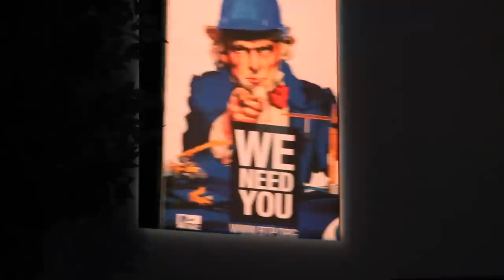Liquidateur - Cabaret aux Assedic / Teaser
Début des années 2000. Les Assedic n'ont pas encore fusionné avec l'ANPE pour devenir le Pôle emploi. Mais la « modernisation » est déjà en cours : gestion néo-libérale du chômage, course à la rentabilité, flicage des conseillers (les liquidateurs) qui doivent faire du chiffre à tout prix et fidéliser la clientèle...
Au milieu de tout ça, Robert Leblanc, « technicien expérimenté fonction allocataire », assiste au spectacle des cadres dirigeants s'éliminant sauvagement et craint pour son propre emploi... Il regrette le temps pas si éloigné où il distribuait des tickets de métro à des chômeurs qu'on prenait encore le temps d'écouter...

Librement inspiré du roman « Notre aimable clientèle », d'Emmanuelle Heidsieck, Liquidateur nous entraîne, avec humour, dérision et une pointe d'inquiétude, dans l'univers impitoyable de feu les Assedic.
Théâtre, musique et chansons ciselées se mêlent dans une insolente liberté de ton, qui fait ressortir tout en contrastes la gravité de la situation, et l'austérité de ses perspectives.
A la fois drôle et dramatique, cette comédie contemporaine innovante ne laisse pas indifférente.